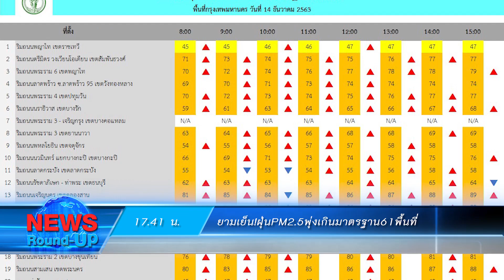ตั้งศูนย์TTC-CERTรับมือภัยคุกคามทางไซเบอร์ : เกาะสถานการณ์ 18.30 น.(14/12/63)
17.13 น. พรุ่งนี้!น้ำมันขึ้นราคา40สต.เว้นE85ขยับ20สต.
17.26 น. กกต.แจงแก้ไขประกาศรายชื่อผู้สมัครลต.อบจ.แล้ว
17.34 น. "ธรรมนัส"เผยได้ข้อยุติหลังคุยแกนนำจะนะรักษ์ถิ่น
17.41 น. ยามเย็น!ฝุ่นPM2.5พุ่งเกินมาตรฐาน61พื้นที่
17.50 น.ตั้งศูนย์TTC-CERTรับมือภัยคุกคามทางไซเบอร์